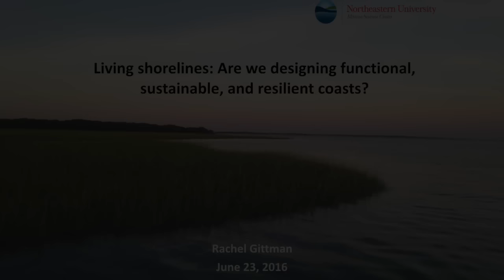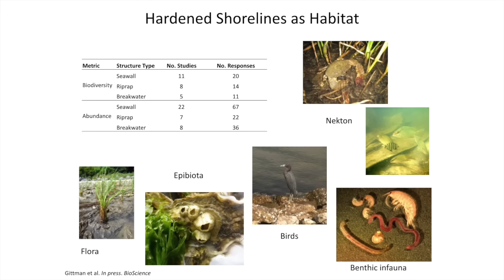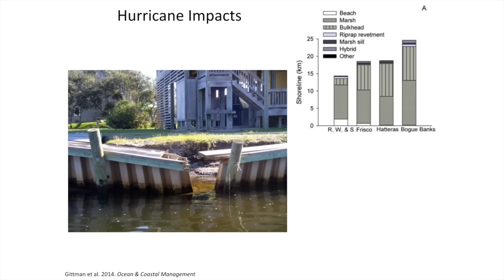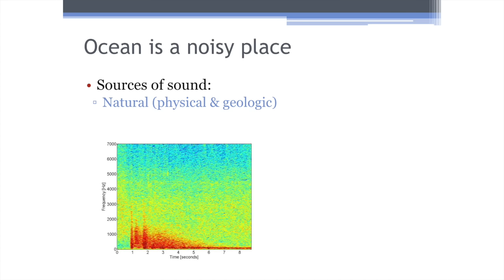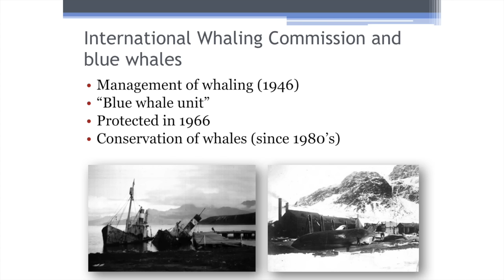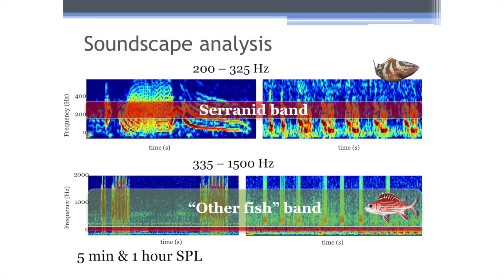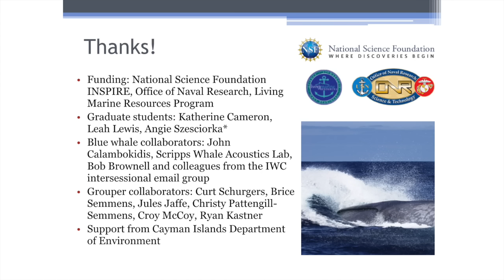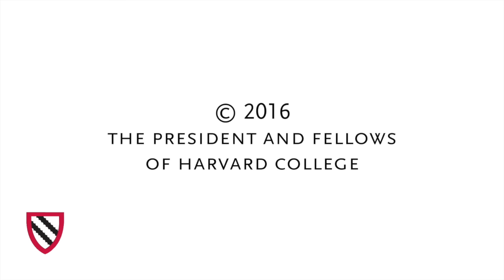Next in Science | Oceans | Part 1 || Radcliffe Institute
The "Next in Science" program provides an opportunity for early-career scientists whose innovative, cross-disciplinary research is thematically linked to introduce their work to one another, to fellow scientists, and to nonspecialists from Harvard and the greater Boston area. The focus of this year’s program will be on the world’s oceans.

Introduced by John Huth, faculty codirector of the science program, Radcliffe Institute, and Donner Professor of Science, Faculty of Arts and Sciences, Harvard University

(6:16) "Living Shorelines: Are We Designing Functional, Sustainable, and Resilient Coasts?"
Rachel Gittman, postdoctoral research associate, Marine Science Center, Northeastern University

(44:07) "Sound Approaches to Managing Endangered Marine Species”
Ana Širović, assistant researcher, Marine Bioacoustics Lab, Scripps Institution of Oceanography

(1:19:18) Q&A